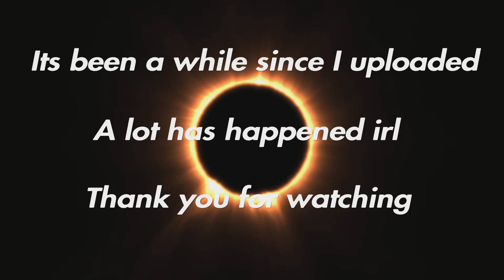Film - PLAYSTATION - 2023_5_27_18_18_25*